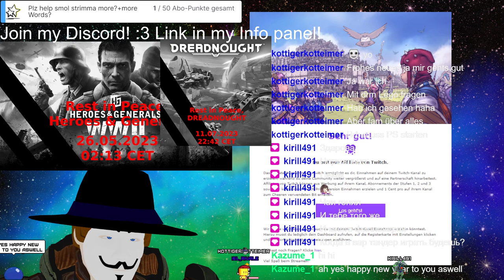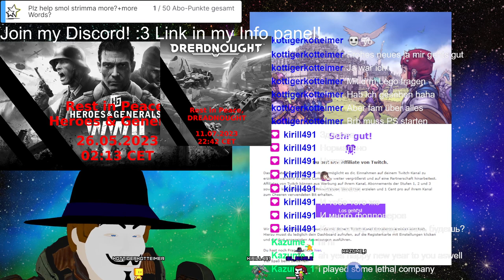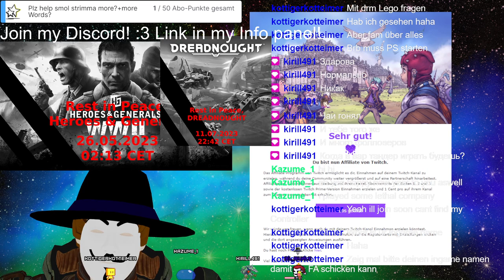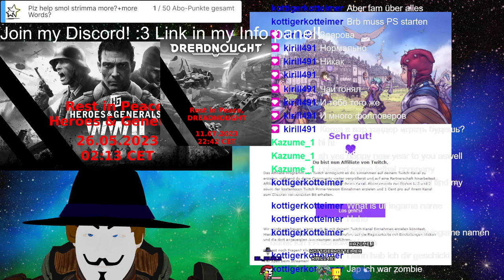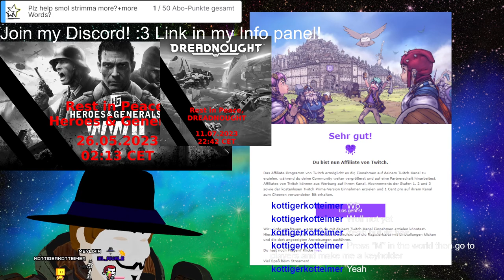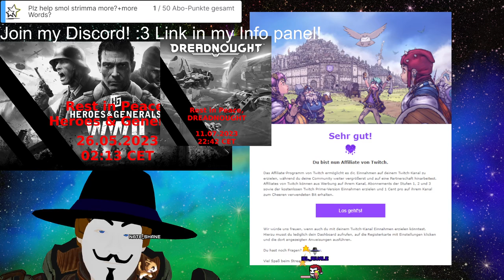Stream 285🎉💥HAPPY NEW YEAR!🚀🌟Lego🧱Fortnite?🧱:D Conquering the desert! (not) 3D V-Tuber [Eng/Ger]